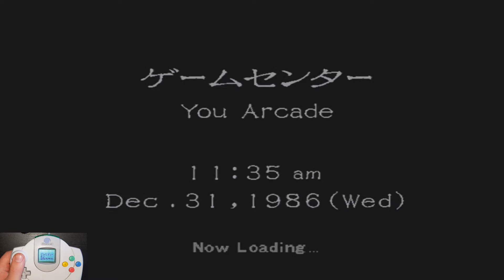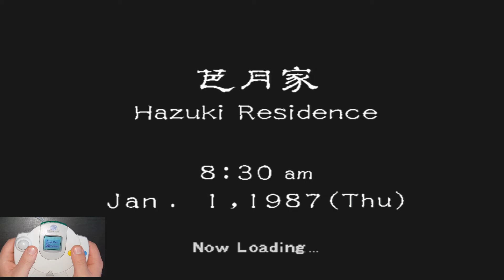Shenmue Ep.14 - Arcade Games and Kimonos - /w Controller-Cam for Dreamcast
We're exploring what's going on in Dobuita during New Years and we also visit the arcade. This is kind of an interim episode as we don't do much story progression here. If you only watch the play through for the story you can basically skip this one.